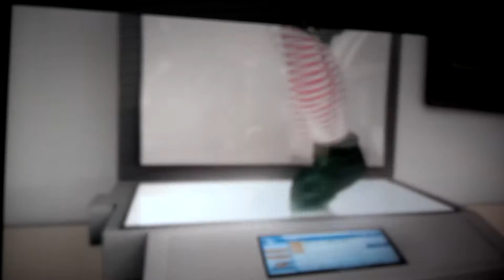Elf yourself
Itza Kary n Nicoya